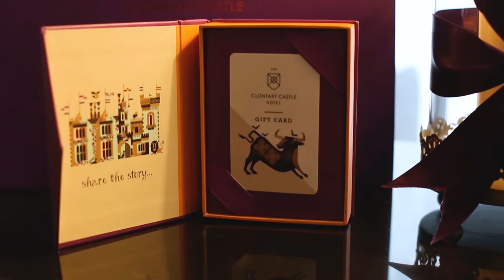Christmas at Clontarf Castle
Clontarf Castle is truly magical during the festive season with the Castle lit in fairy lights & exquisite decorations, we are the perfect venue to celebrate with those that you hold dear.